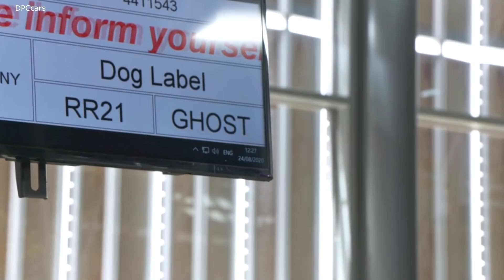New 2021 Rolls Royce Ghost Production Factory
More than six years ago, a team of luxury intelligence specialists, designers, engineers and craftspeople assembled to begin development of the new Rolls-Royce Ghost. As with the first Goodwood Ghost, launched in 2009, this collective would work obsessively to ensure that New Ghost would hold its own place in the Rolls-Royce portfolio and represent a unique set of client values.

Since the introduction of Ghost, which became the most successful Rolls-Royce in history, the marque’s unique proximity to its clients afforded the team access to a large body of information. It revealed the divergent interests, opinions and changing taste patterns within Ghost clients’ appreciation of luxury. This primary research allowed them to create a product focussed on the requirements of these remarkable men and women. These insights informed the designers, engineers and craftspeople at Rolls-Royce as they moved into the development phase of the highly progressive new Ghost.

As with all primary research conducted by the marque’s specialists, these experts were asked to present their findings. In this short film, Rolls-Royce shares some of these insights to demonstrate the underlying substance of the highly progressive new Ghost ahead of its official unveiling in autumn this year.

The series begins with Rolls-Royce Designer Henry Cloke, who identified an emerging aesthetic defined by purity and minimalism, internally named ‘Post Opulence’. Cloke says, “We found that Ghost clients sought objects that are effortlessly, almost instinctively exceptional. They rejected busy details and flash gimmicks, instead seeking extremely high quality, thoughtfully designed pieces that stand up to the most intense scrutiny. This philosophy defined new Ghost’s minimalist design treatment.”

The marque elected to use the increasingly popular medium of animated illustrations to convey these insights. Renowned illustrator, Charlie Davis, was chosen to cohesively and beautifully represent these findings in a fashion that befits the highly progressive new Ghost.